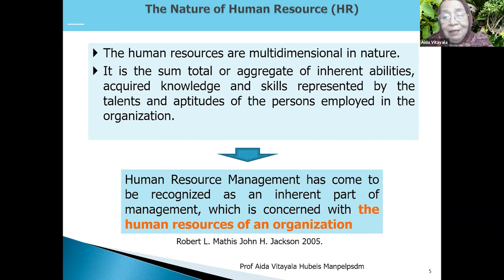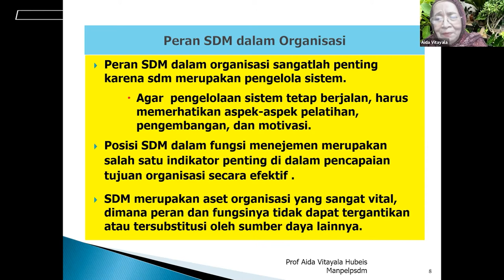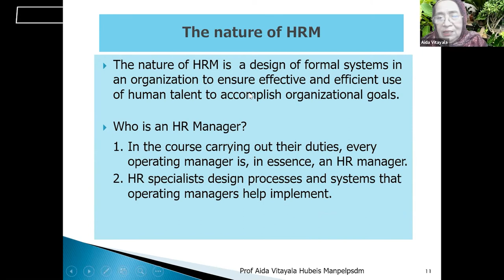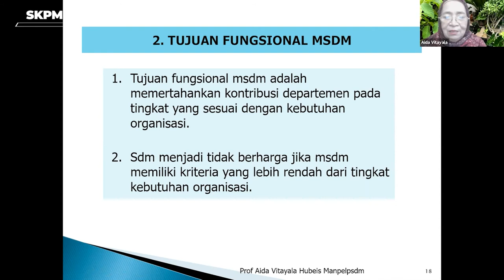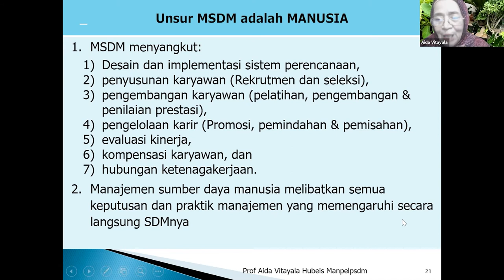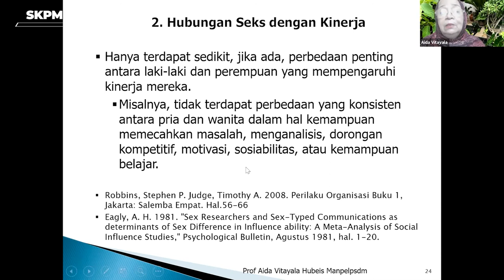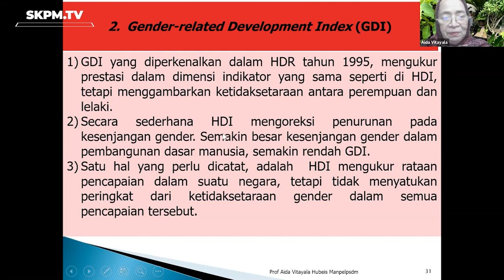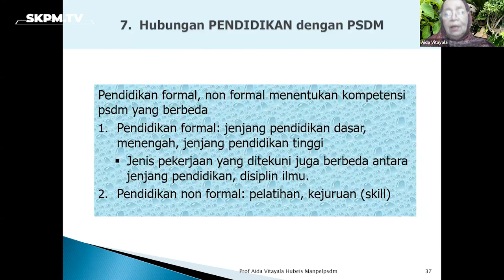MANAJEMEN PELATIHAN DAN PENGEMBANGAN SUMBERDAYA MANUSIA | THE NATURE OF HUMAN RESOURCE